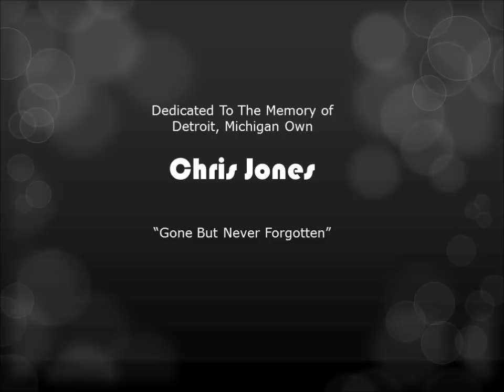Chris Jones & Word of Praise "I Can Dance"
In Loving Memory of The Late Chris Jones In this Video Presentation Chris Jones and Word of Praise singing in 2006 at the Super Bowl Gospel fest in Detroit, Michigan @ Greater Grace Temple (City Of David)